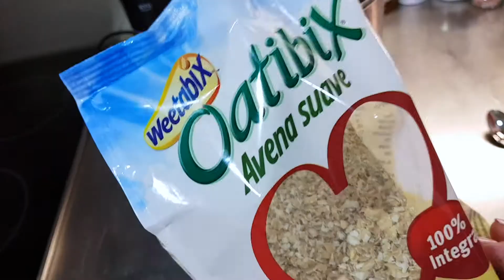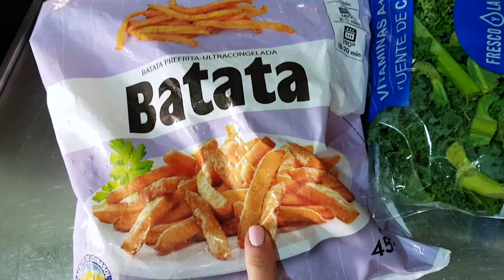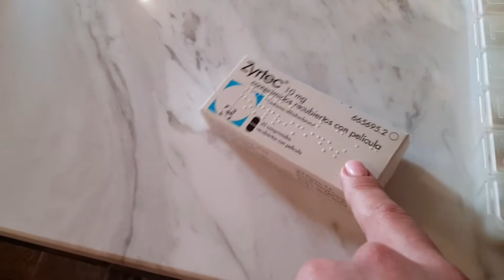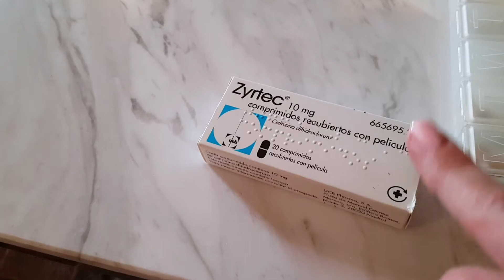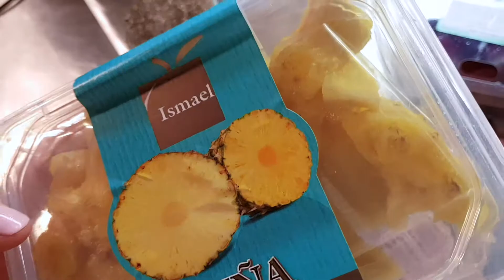WHAT I ATE AND HOW I TRAINED TODAY 🏋️🍟SUMO SQATS & FRITES!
Today I ate sweet potato frites and squatted! You asked for a round two of what I eat in a day and here it is! As always - easy & quick healthy foods, paired with a fun mix of my favourite leg exercises. Read me for more:

If you know me by now, you know that I want to have fun in the gym. I want to feel strong and capable, and I want to inspire you to do the same! Do you know what the single most effective workout is? The one you ENJOY! I used to refuse going to the gym because I didn't see how following a standard gym routine would be a good use of my time. Luckily I hunted down the best personal trainer in the world (@peetfitnessmarbella) and together we played around with all kinds of exercises until I felt benefit from every single one, and we keep looking for new ways to improve my strength, stability, mobility and ENJOYMENT - every week. It's not the strongest of the species that survive, but the most adaptable to chance. It's safe to say that I crawl out of this gym, with a big smile on my face, every. single. time. These are the exercises I did today, please adjust the weight and rep range to your own level & have fun with it:

😅Warm up: 10min crosstrainer (02:48)
🤩On a stepper: Good morning/ Reverse lunge 10-15 reps (03:00)
🤗Sumo squats: 1 warm up set and 4 working sets of 12 (03:30)
😎Swiss ball split squat: 3 sets of 10-12 reps weighted if possible (04:08)
 -Superset with resisted bodyweight squats 3pp Neutral, narrow and sumo 5-7 reps (04:25)
🤪Resisted kick down stomp: 3 sets of 10 reps (04:56)
 -Superset with resistance band ham curls: 15 reps (05:33)

Let's talk food for a second. I eat intuitively most of the time, coming from a background of dangerously bad eating habits, it has taken me a long way to get where I am today. I do have a set of macros that I aim for but I do not strictly track every day. Knowing that nobody else in the world will benefit from knowing my personal macros I am choosing for now not to share them.

I eat what I consider to be an sustainable diet for me, filled with lots of good, clean, nutrient dense foods, with a side of moderately healthy choices that keep me from feeling restricted and make me happy. My motto when it comes to food is: "Whenever you eat one thing, you are NOT eating another". That is to say: Make the best choices you can at any given time, allow yourself what you want but realise that what you actually eat IS your diet in the moment. Make it great most of the time!

Today I ate eggs and salmon, both great sources of protein and healthy fats. I also had handfuls of broccoli, kale and spinach - which are all extremely micronutrient dense foods (and just so happens to be my favourite veggies!) I ate sweet potato frites, rice cakes and oats
- all great healthy sources of carbs. I also had some additional carbs in the form of dried fruit, and healthy fats in the form of nuts. As I am currently trying to put on some muscle I had a large serving of protein powder to up my protein intake. What you saw in this vlog is a very realistic representation of what I actually eat on a daily basis. I even had a glass of wine and I am not ashamed to admit it! I love a good glass of red wine and I believe in it's health benefits 👩‍🏫

That's all for this time guys! I really hope you enjoyed this video and I am very grateful that you took the time to watch it! Love you so much! Until next time .. 🌷💜